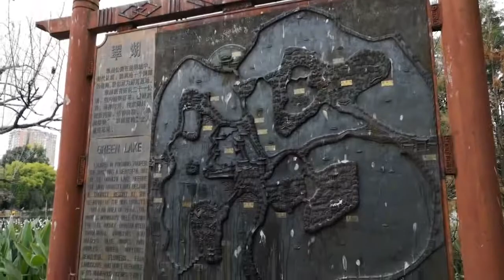중국 운남성 여행 4일차 / 쿤밍시 취호공원 (云南省 昆明市 翠湖公园)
중국 운남성 여행 4일차 쿤밍시 취호공원 탐방기 입니다. (昆明市 云南民俗村 )